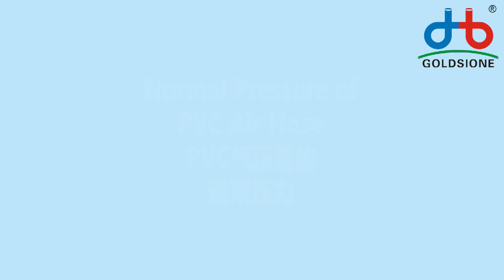Normal Pressure of PVC Air Hose - PART (03)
Here's Normal Pressure of pvcairhose - PART (03)